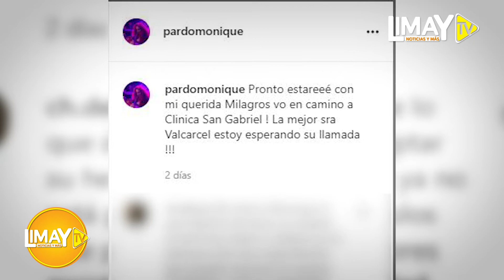MONIQUE PARDO RECLAMA ABANDONO DE GISELA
La exvedette MoniquePardo fue ingresada a un centro de salud por complicaciones de su caída en ElArtistadelaño.